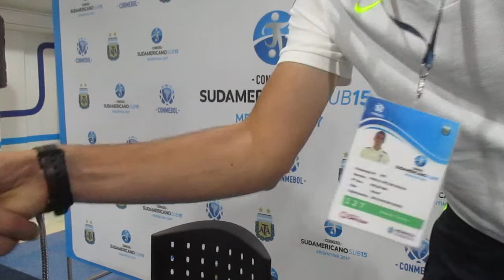Conferencia de Prensa del Seleccionado Sub 15 de Brasil- DT Paulo Victor